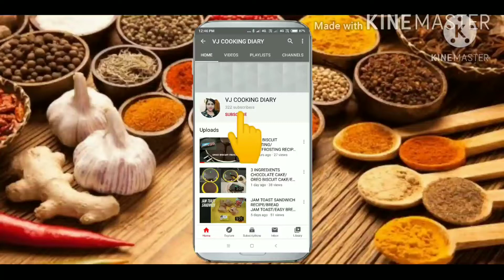DRY FRUITS SOAKING IN ORANGE JUICE FOR CHRISTMAS CAKE/SOAKING DRY FRUITS IN ORANGE JUICE🎄/NO ALCOHOL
FRUIT SOAKING
CAKE MIXING
PLUM CAKE
FRUIT CAKE
CHRISTMAS CAKE

WITH LOVE
VJ